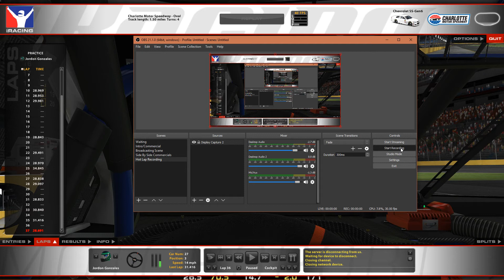iRacing.com - Charlotte - Fixed Setup - A Car - Night - Fast Lap (aka Hot Lap)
This is the fastest lap I've produced to date. I'm driving the A Car fixed setup and got at 29.691. Fastest I've seen is 29.590.